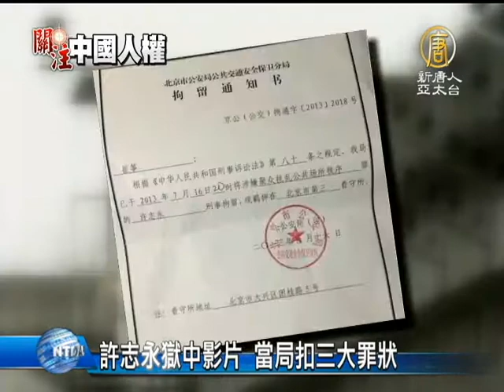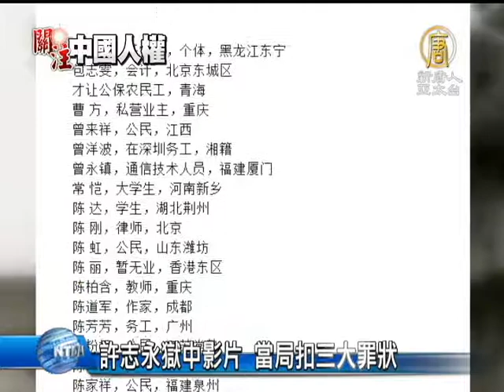【新公民運動_中國新聞】許志永獄中影片 當局扣三大罪狀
【新公民運動_中國新聞】許志永獄中影片 當局扣三大罪狀 (NTDAPTV) 一段大陸著名維權人士許志永在獄中的講話影片，通過外媒流傳到網路。許志永在短暫的影片中，直接點出了當局將他關押的三大所謂「罪狀」，他還表示，願意為社會的進步付出代價，他呼籲更多的公眾支持並參與「新公民運動」。【新唐人亞太台2013年8月8日訊】

這段手機拍攝的影片全長1分19秒，拍攝時間為8月1號，錄製地點在「北京第三看守所」。

許志永是中國「新公民運動」主要發起者和組織者，今年4月起，他被當局非法軟禁。7月16號，北京警方以「聚眾擾亂公共場所秩序」的罪名將許志永刑事拘留。

倡導大家做公民，堂堂正正的做公民，踐行憲法規定的公民權利，履行公民責任；推動教育平權，隨遷子女就地高考；呼籲官員財產公示——在這荒誕的時代，這就是我的三大罪狀。

許志永被捕後，《南方人物周刊》主筆何三畏、經濟學家茅于軾、媒體人笑蜀、公共政策研究者楊子立等人，發起了要求釋放許志永的《公民社會呼籲書》。

湖南維權人士 張善光：「他現在被抓，我們也感到很沉痛，當局對許志永用溫和理性的方式、促進國家公民建設這樣的人士，採取這樣的措施，我感到這個國家太令人失望了。」

據了解，目前呼籲書的聯署人數已經達到了3000千人以上，但很多知名人士相繼遭到警方傳喚。